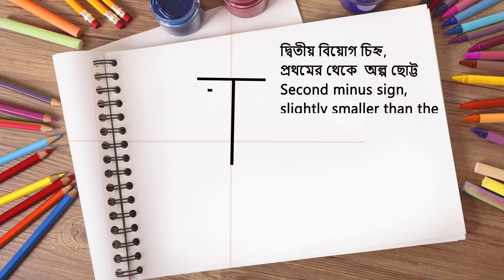easy drawing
Tried to teach drawing to little kids,
They can learn by watching this video, even their father, mother, can teach by watching it, I think, can teach very easily, if you like it, please subscribe, I can make more videos, which will increase children's attention to drawing.